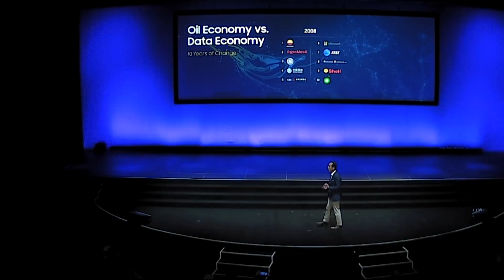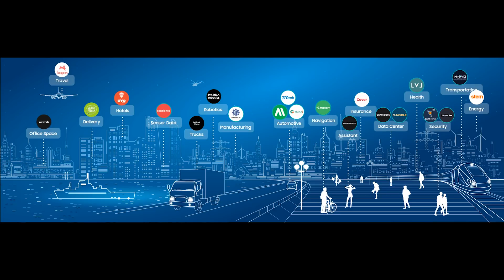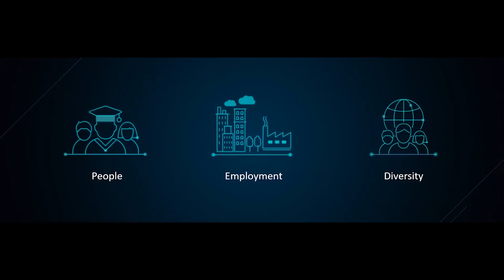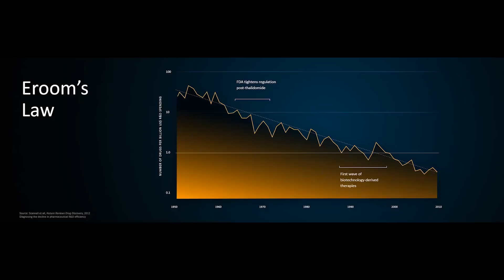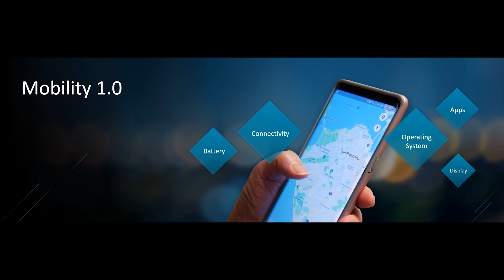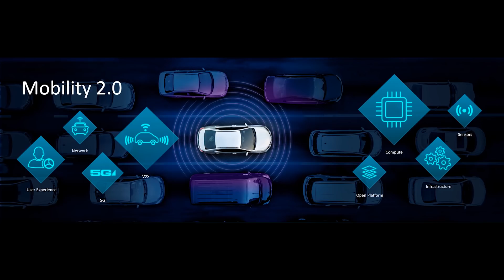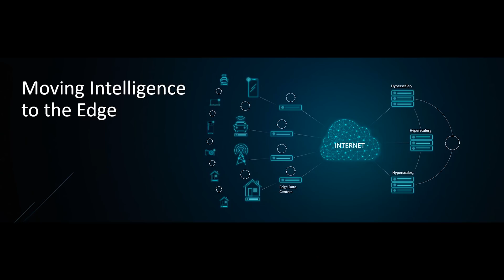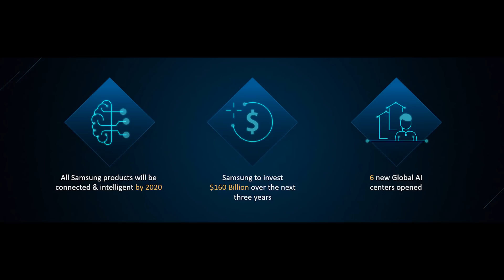A Better World with A.I.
If data is the new oil, then AI is the new engine shaping our future. Samsung’s purpose is to enrich people’s lives, and Young Sohn stressed that AI must be implemented responsibly.

Speaker: Young Sohn, President & Chief Strategy Officer for Samsung Electronics, and Chairman of the Board, HARMAN